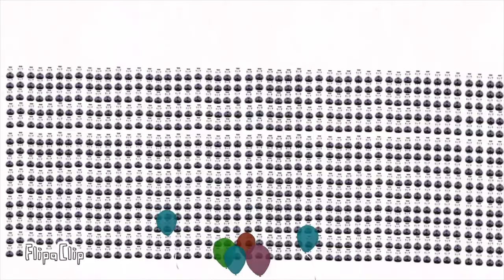Numbermillions Band 5 (Fixed) / Frenco Republic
Hi! Welcome To Frenco Republic!